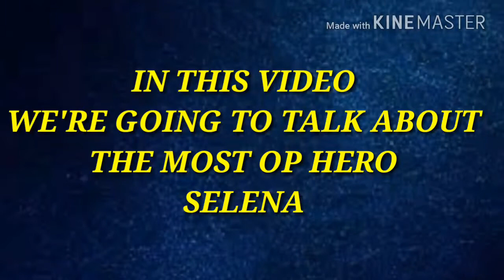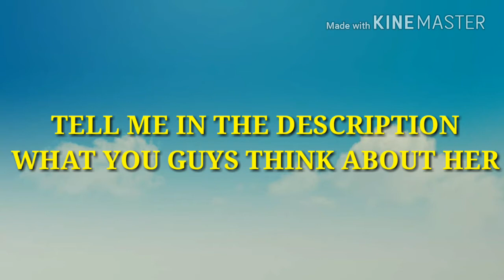MASTERING SELENA WILL TAKE TIME | BUT SHE'S WORTH IT | NEW HERO SKILL EFFECT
:CONTENTS IN VIDEO:
1). SELENA INTRO
2). SELENA SKILLS
3). SELENA PASSIVE
4). SELENA GAMEPLAY
5). SELENA BUILD
6). SELENA BEST BUILD
7). SELENA IN-DEPTH
8). LUNOX
9). BALMOND NEW SKIN
10). ROGER NEW SKIN
11). SELENA ASSASSIN

HI GUYS WELCOME BACK TO ANOTHER VIDEO OF JOK ACADEMY
SO THIS VIDEO IS FEATURING NEW ASSASSIN KARINA
AS YOU ALL KNOW SHE'S THE BEST ASSASSIN META COMING IN THIS SEASON
SO SAVE YOUR BP
COX SHE'S WORTH IT

OFFICIAL LAUNCH DARE OF SELENA : 10TH JULY

Music used in video : NCS

hero LUNOX mobile legends.